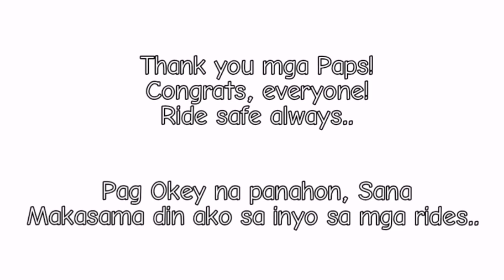"BMRC PHOTOS AND VIDEOS| SAVING MEMORIES"